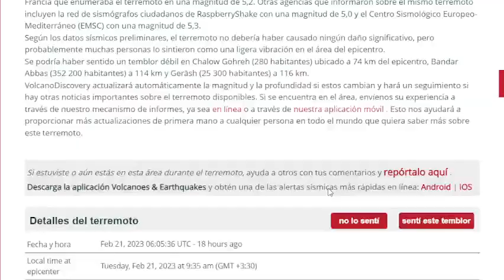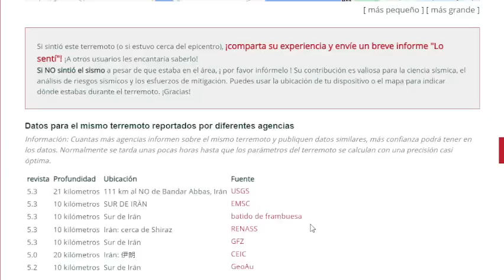🔴VUELVE A TEMBLAR EN ORIENTE🔴